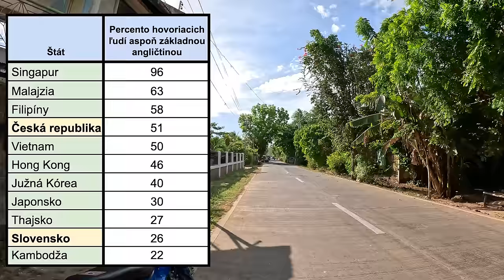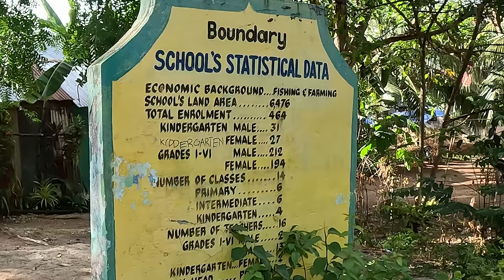Som jediný biely muž v dedine | Madridejos, Filipíny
V dnešnom vlogu začneme dobrodružnú cestu po filipínskych ostrovoch plných krásnej prírody a katalógových pláží. Prvý ostrov ktorý si predstavíme je malý, tichý, exotický a krásny ostrov Bantayan.